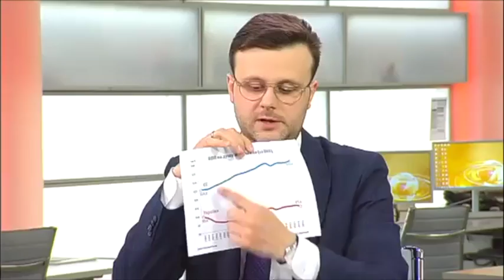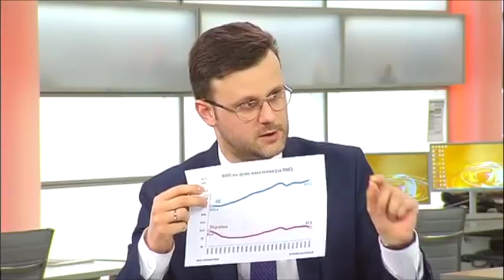Галасюк: Реформи запрацюють, якщо оживе промисловість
Реформи, спрямовані на економію бюджетних коштів, працювати на користь суспільству не будуть. У цьому  переконаний заступник лідера РПЛ з економічної політики Віктор Галасюк.

Для того, аби зміни мали позитивний ефект потрібно, щоб запрацювала українська промисловість. Зробити це можливо, реалізуючи запропонований РПЛ Антикризовий план економічного розвитку.

Зокрема, голова промислового Комітету прокоментував, якою має бути реформа на селі. Для цього, в першу чергу, потрібно провести повну інвентаризацію всіх земельних, водних, лісових ресурсів та корисних копалин України. "Тоді ми побачимо реальний баланс власності в Україні", - зазначив В.Галасюк.

За його словами,  головний напрямок реформування сільськогосподарського господарства має полягати не в продажі с/г землі,  а в забезпеченні доступних кредитів для села, податкових стимулів для кооперацій, спеціальних умов, щоб на селі розвивалася переробка: "Нам треба йти за європейською моделлю розвитку, а не за аграрно-латифундистською, яку нам намагаються нав'язати".

Для цього РПЛ зареєструвало законопроект щодо внесення змін до ст.46 Конституції, аби основою аграрного ладу в країні стало фермерське господарство.